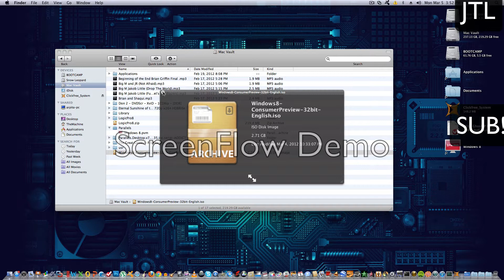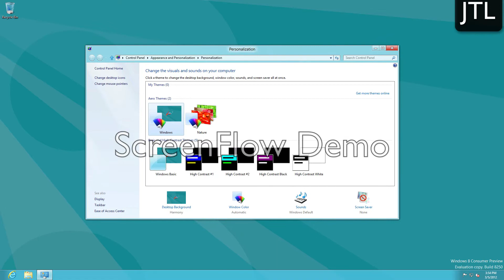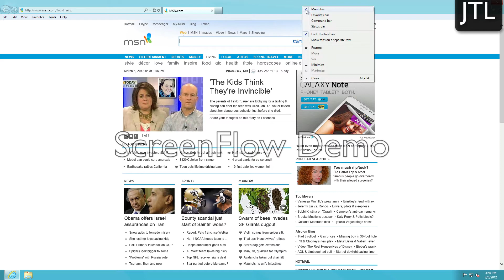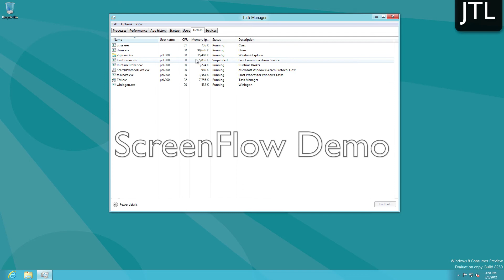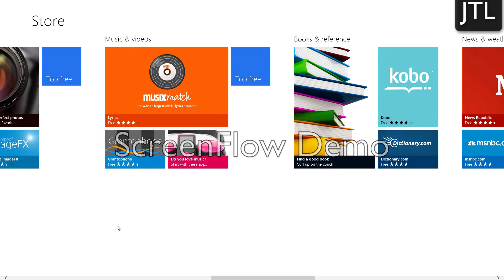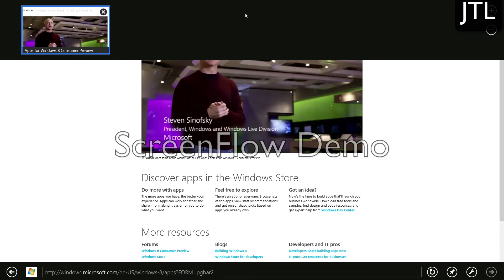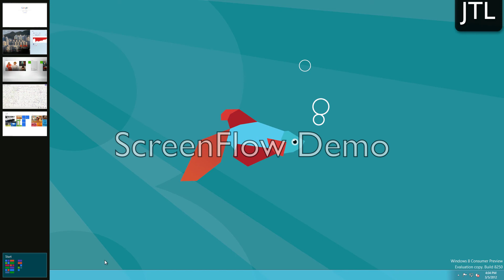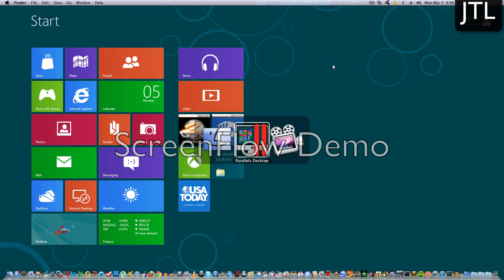Windows 8 Review (Consumer Edition)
An in-depth look into Windows 8 Consumer Edition. (32 bit Edition, but the 64 bit looks no different. Notice: Ignore the black boxes that randomly appear. They are used to hide the identity of the user. These boxes are not a part of the operating system.

To get it...download the following.